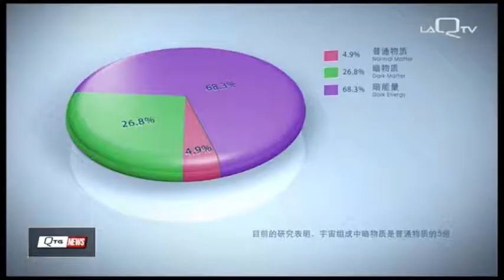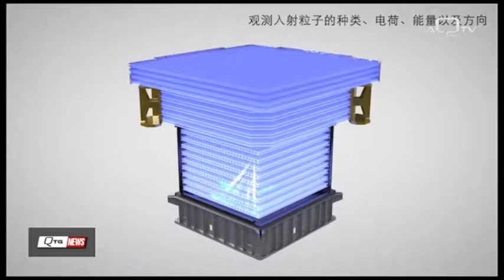La firma del GSSI nell'importante scoperta della missione spaziale DAMPE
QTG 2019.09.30